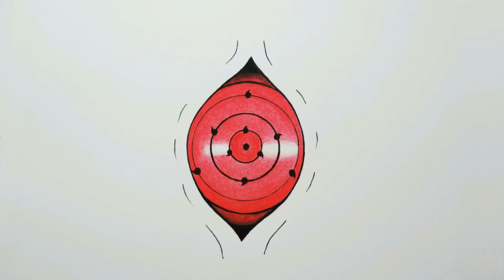A DC Animes Draw Deseja a Todos Um Feliz Ano Novo - Happy New Year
Nesse vídeo deixo minha mensagem enquanto mostro alguns desenhos de 2017. Na DCAnimesDraw tem muito mais.
Gostaram? A DC Animes Draw Deseja a Todos Um Feliz Ano Novo - Happy New Year. Fique com Deus!